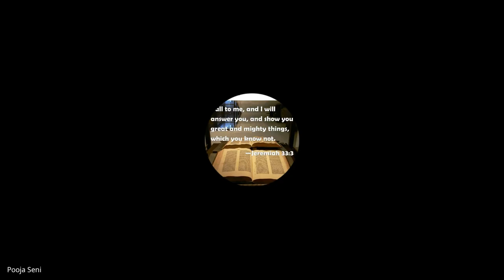The Holy Spirit | Lecture 15 : BC108-HS-20241004